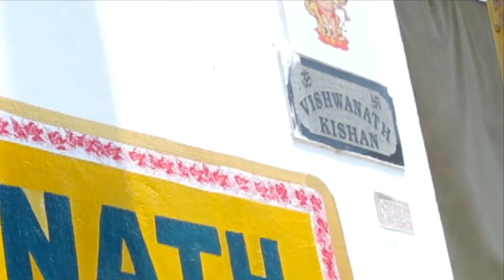Cradle Ceremony Promo